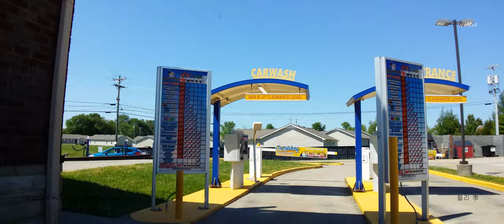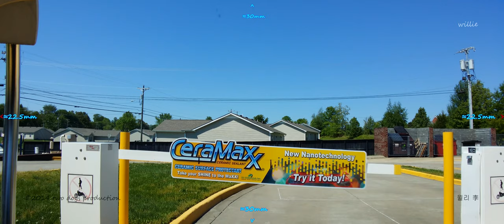$6 car wash | Cinematic Moondog Labs Anamorphic Lens de-squeezed 2.39:1 CinemaScope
Aloha! Howzit GrassHopper? grüß Gott und 안녕하세요.

Moondog Labs 1.33x Anamorphic Lens Adapter Cinematic videos on Samsung Galaxy Note3 $6 car wash.

cinematic $6 car wash in de-squeezed, de squeezed or desqueezed 4K 2.39:1 aspect ratio resolutions in CinemaScope.

as always for poops and giggles only ^^

enjoy, Mahalo
ty ^^ :^)
willie 윌리 李
09May2020